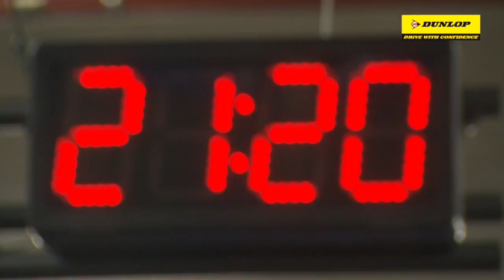Rückblick: Das 24h Rennen 2012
Die legendäre Nordschleife und spektakuläre Rennfahrzeuge zeichnen das ADAC Zurich 24h-Rennen aus.  Ein Blick hinter die Kulissen.